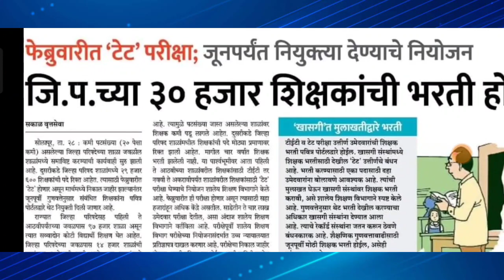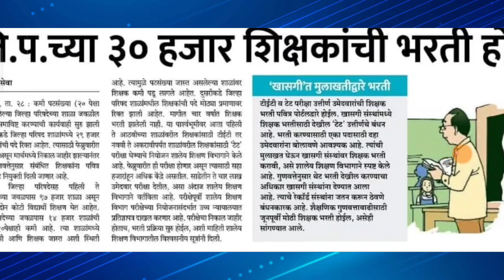ZP मध्ये होणार ३० हजार पदांची शिक्षक भरती।।